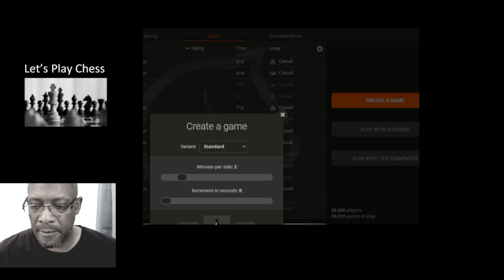Bullet Chess relaxation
A relaxing chillout bullet chess session

Music

Universe by Sappheiros
Danlsan Free With You
Truth by Sappheiros